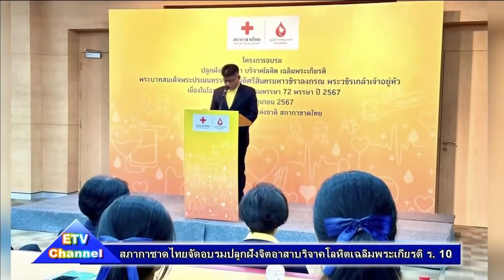26-06-67 สภากาชาดไทยจัดอบรมปลูกฝังจิตอาสาบริจาคโลหิตเฉลิมพระเกียรติ ร.10